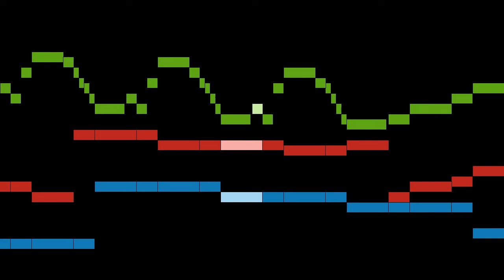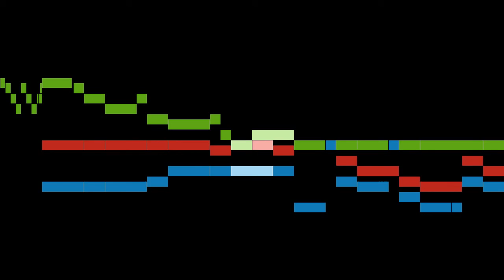Platti - Recorders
An animated score of "Recorders", from 6 Harpsichord Sonatas, Op.4, by Platti.